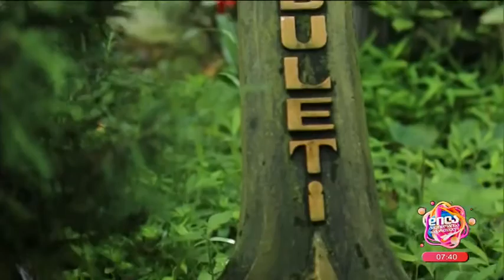ბადრი მიქაძე-ხის მხატვრული დამუშავების ოსტატი ქობულეთიდან; დილა მშვიდობისა საქართველო-2023.07.06